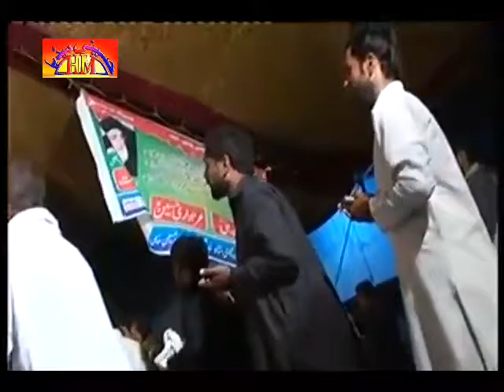Complete Program Majlis E Aza | 8 April 2016 | Multan